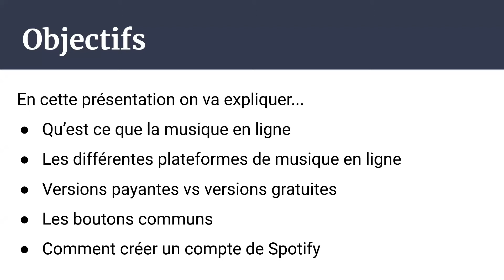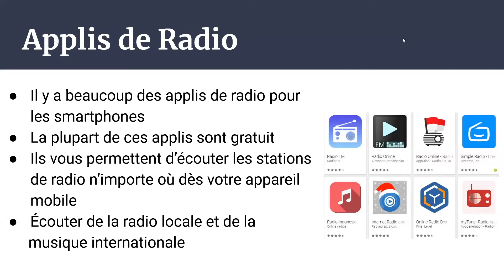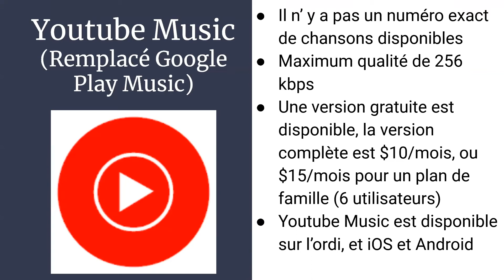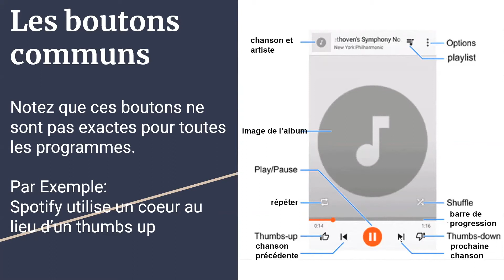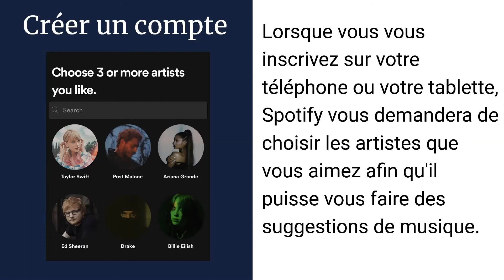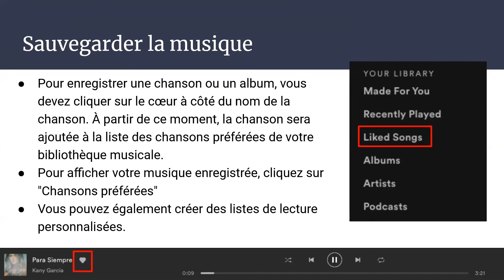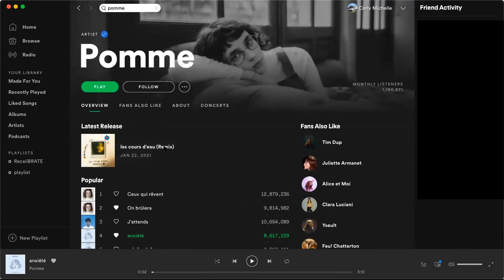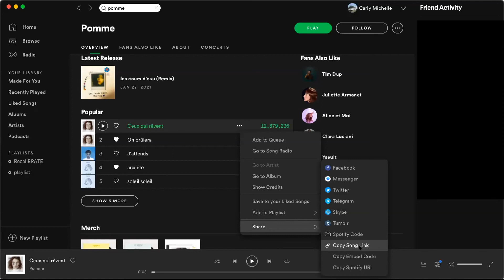La Musique en Ligne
Cette présentation porte sur le thème des plateformes de musique en ligne, y compris Spotify, Apple Music et YouTube Music.

Visitez le site Web Cyber-Seniors pour vous inscrire à un webinaire ou à une session technique individuelle

Enregistré 03/23/2021